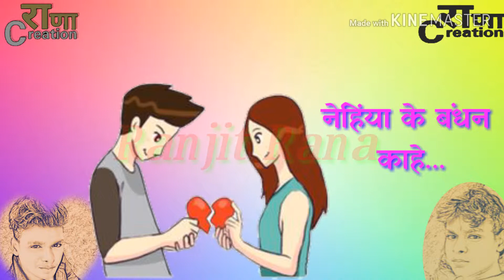Jhutho ke Ram Ji dill tu banawal ho new sad song Pawan Singh by Rana Ranjit Singh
Rana
              Creation

       I Love U R My Love 💖💜💕💘